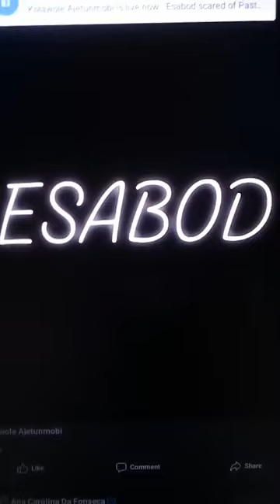ESTHER TOKUNBO ABODERIN IS SO SCARED OF KK